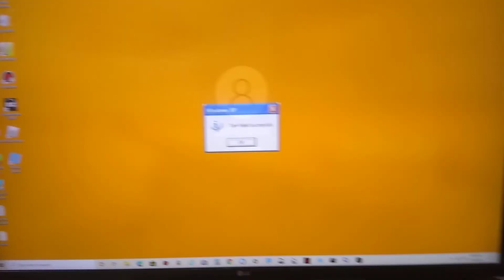SSD + HDD Reboot Test on i7 2600 Desktop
Isn't it quick?